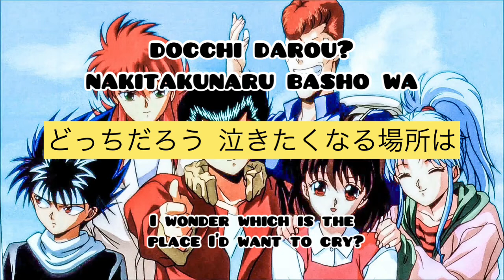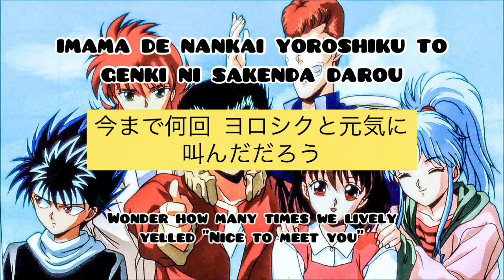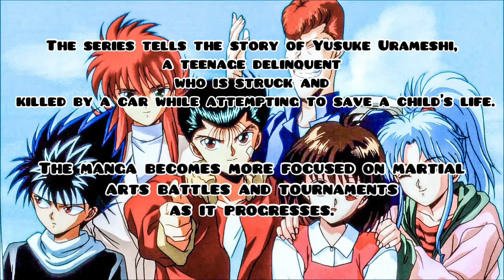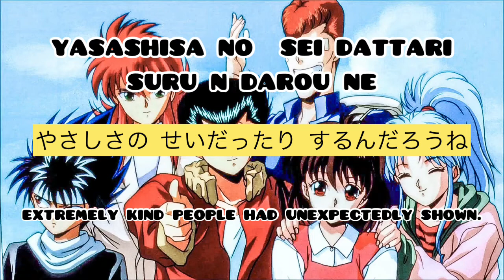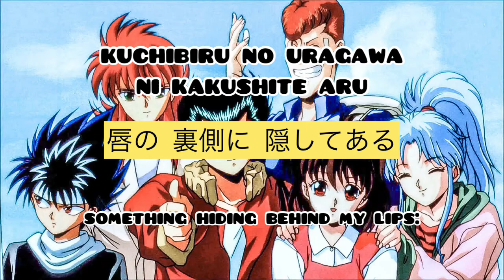YuYu Hakusho(GhostFighter) theme song Hohoemi no bakudan Lyrics in Rom/Jap/Eng